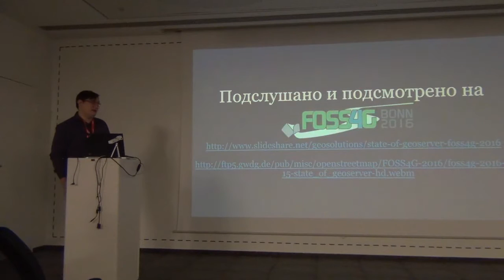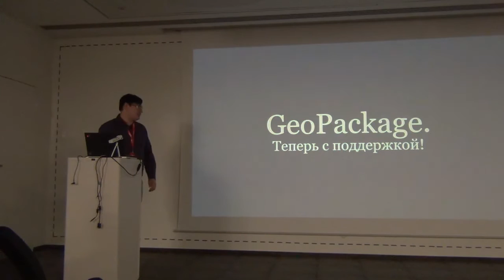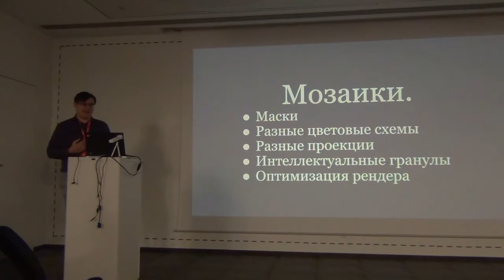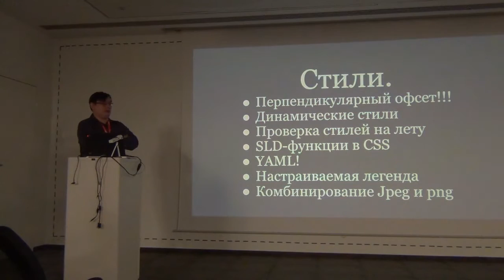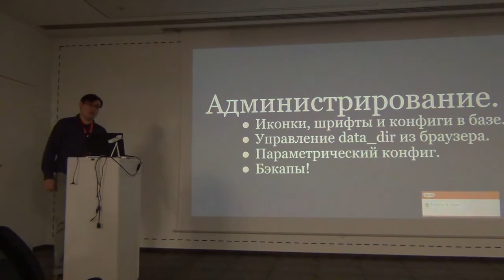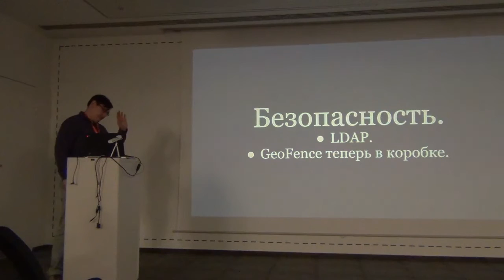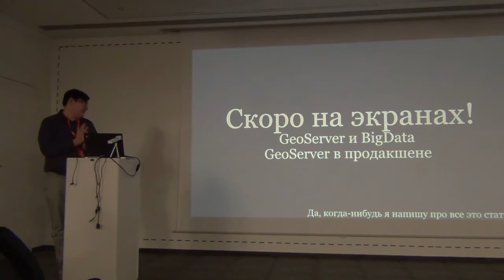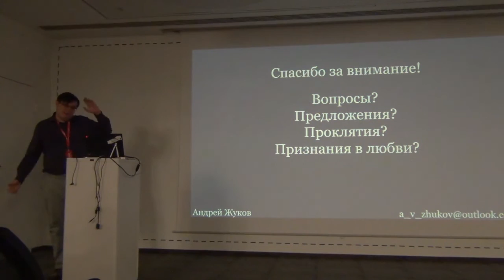СХ06: Андрей Жуков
«Схемотехника» — серия московских встреч про ГИС и OpenStreetMap. Шестая прошла 12 октября в офисе Mail.Ru Group. В этом ролике Андрей Жуков из «Техносерва» вспоминает новости проекта GeoServer, услышанные на конференции FOSS4G.